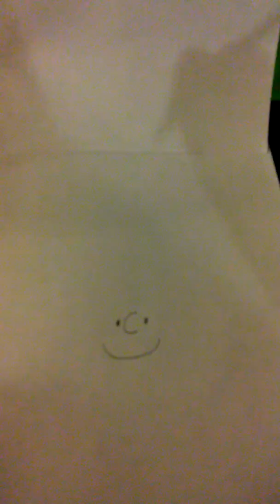Drawing Charlie Brown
How to Draw Charlie Brown